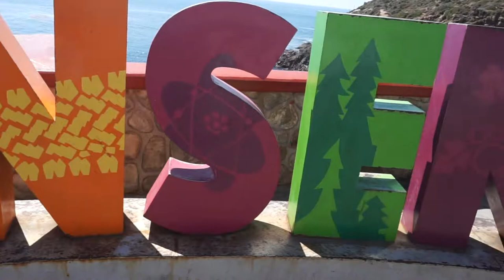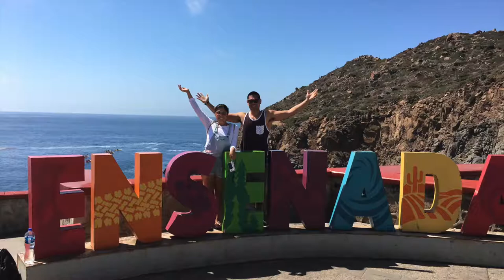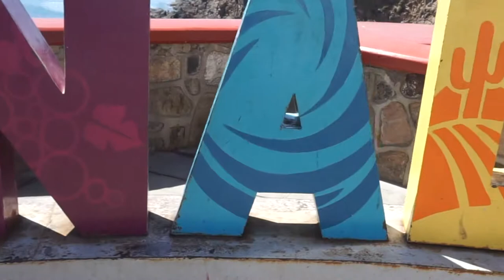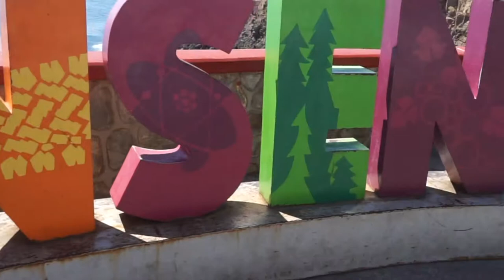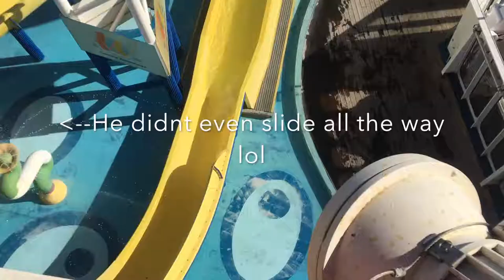Carnival Cruise - Ensenada Part 2 Vlog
*Remember to Be you and Be Beautiful*

*FAQ*

What camera is use:  Sony A1500

What lighting I use:

Newer Camera photo video

Lighting umberella